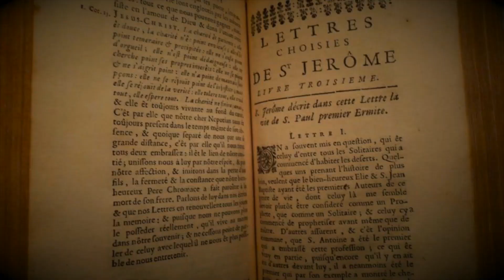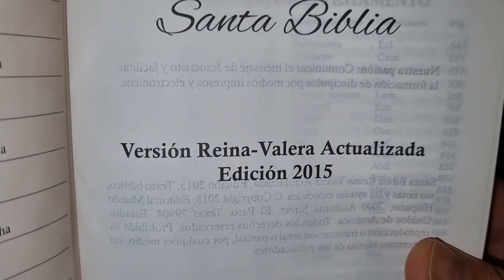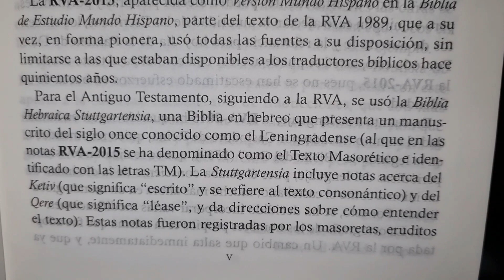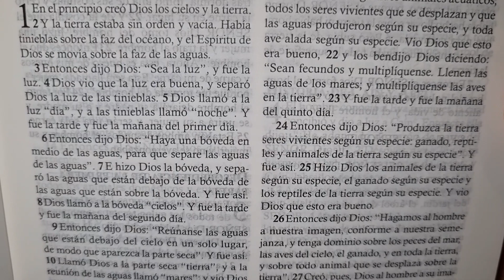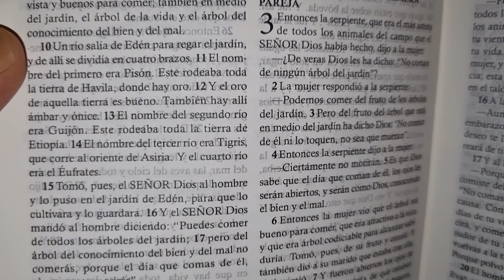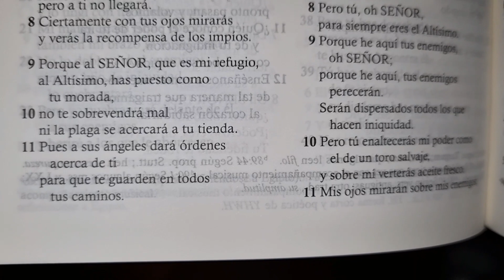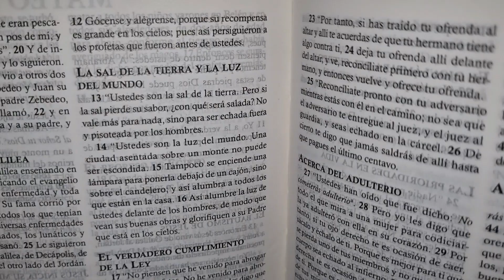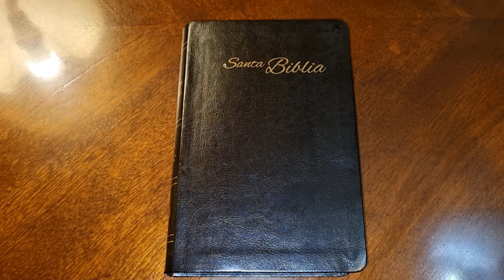Santa Biblia Reina Valera Actualizada 2015